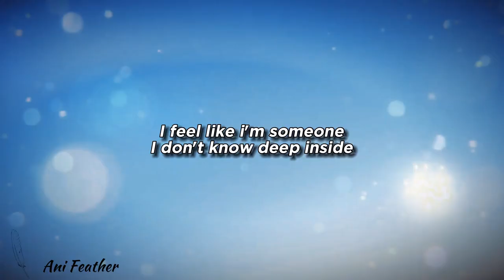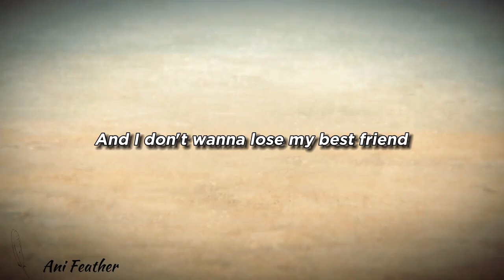no.cape - Becoming A Better Person / A Silent Voice (Lyrics)